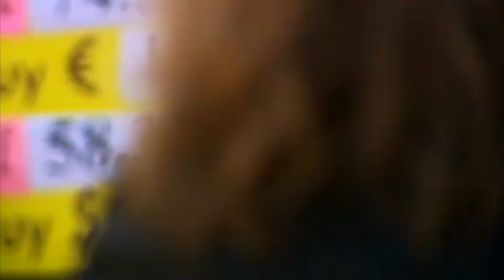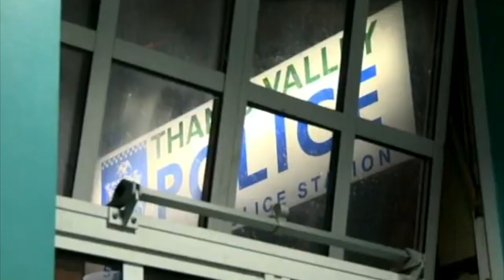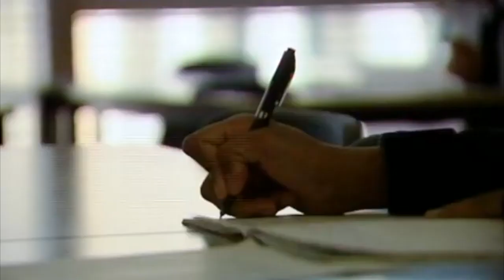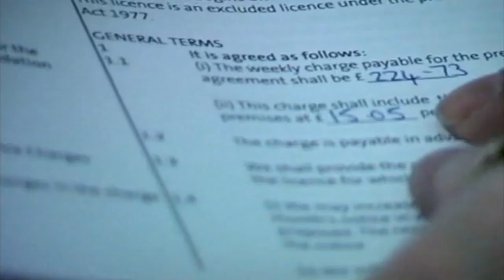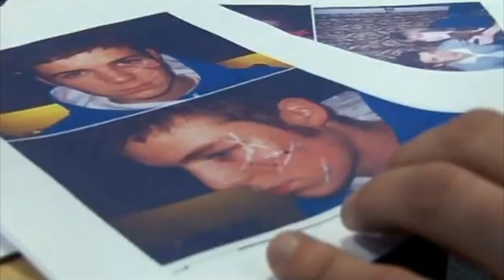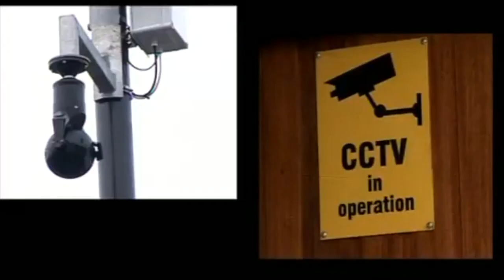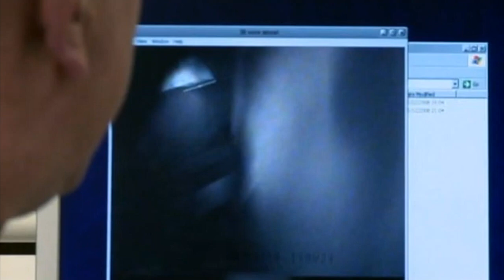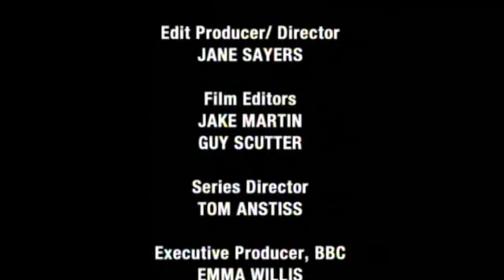The Truth About Crime - Violent Crime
The Truth About Crime is a British television documentary series inspired and presented by Nick Ross in association with the film-maker Roger Graef, executive producer Sam Collyns and series producer Alice Perman. It was first broadcast on BBC One in July and August 2009.

The first programme (BBC One 9pm Tuesday 21 July 2009) looked at violent crime and revealed that almost all woundings involved victims who had been drinking or who had been assaulted by someone who was drunk, and took place close to a licensed premise.